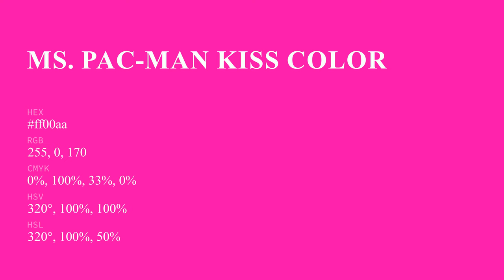Ms. Pac-Man Kiss color ff00aa hex Cool Red color ff00aa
What color is Ms. Pac-Man Kiss ? ff00aa hex, Cool Red color ff00aa

Hex ff00aa Color Code is also known as Ms. Pac-Man Kiss color

Hex ff00aa Color code in RGB color code model is created after adding 100% red color, 0% green color and 66.67% blue color.
Hex ff00aa Color code in CMYK color (process color) code model is generated after subtraction of 0% cyan, 1% magenta, 33% yellow, 0% black.